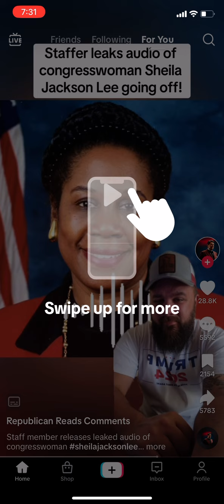VEDA Communications | Congresswoman Sheila Jackson-Lee Rips Into Staffer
The mission at VEDA Communications is to provide an alternative and unique perspective to current events, news, and trends. We are founded upon 4 pillars that direct our focus in journalism: Culture, Beauty, Politics, and Entertainment. With those 4 pillars serving as our guiding light, we seek to provide journalism that is free from bias, non-judgmental, thought provoking, and of high quality.